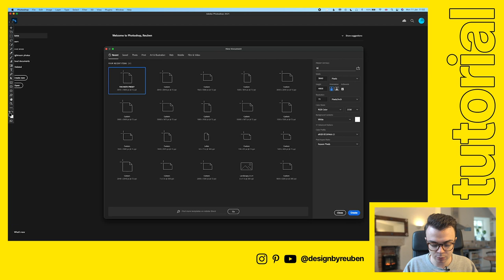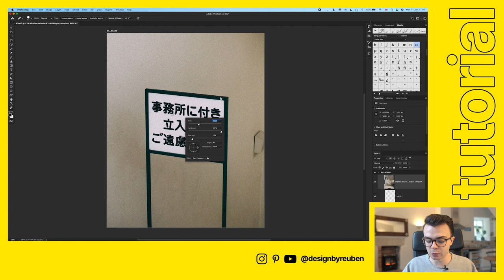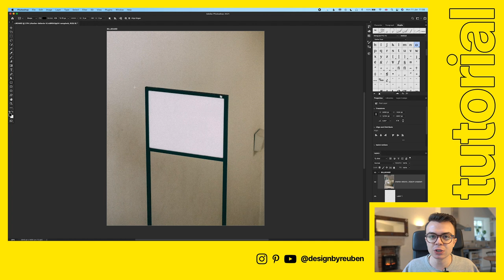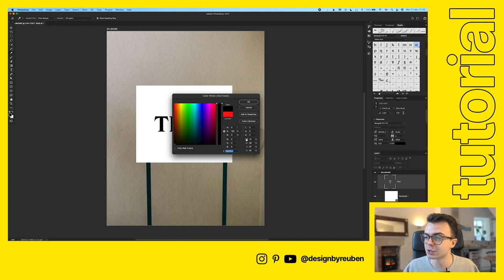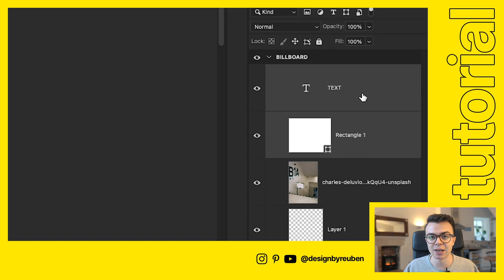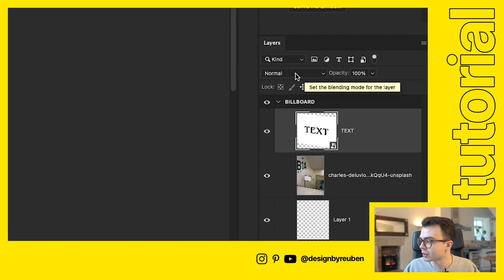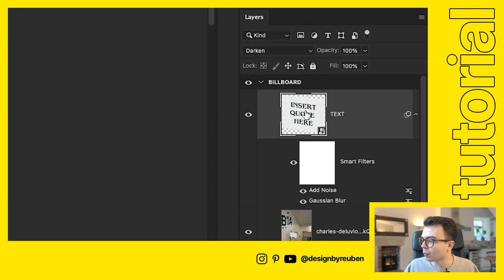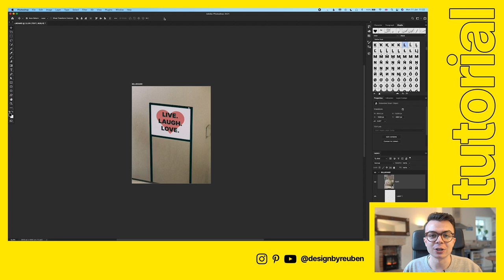Photoshop Tutorial: Putting your message on a billboard!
In this tutorial, I show you how to take a message or quote and make it look like it's on a billboard!

Timestamps ⬇️
00:00 Intro
00:18 Getting set up
00:56 Getting an image
01:16 Importing your image
01:45 Erasing text
03:19 Adding new text
04:45 Distorting text
06:52 Adding effects
07:46 Final tweaks
08:42 Recap
09:31 Outro

Feel free to message me any time!